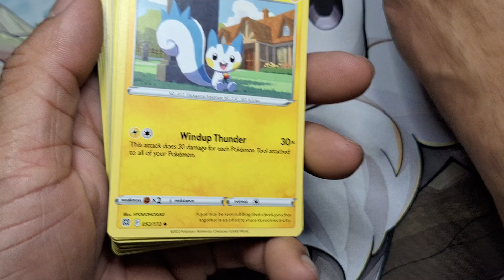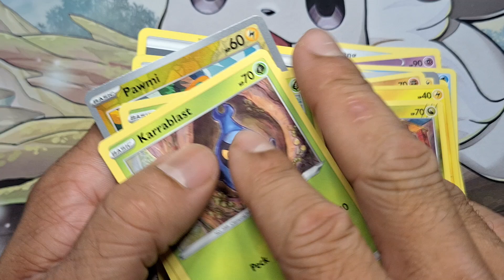Thrift Store Finds: Hidden Pokémon Cards 4/5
Join me as I dive into the exciting world of thrift store unboxing to uncover hidden treasures, specifically Pokémon cards! In this video, we'll explore various thrift store finds and see if we can discover any rare or valuable Pokémon cards tucked away in unexpected places. Whether you're a seasoned collector or just curious about what you might find at your local thrift shop, this adventure is for you! Watch as I reveal each find, share tips on how to spot potential Pokémon card gems, and discuss the thrill of the hunt. Let's see if the thrift store has some Pokémon surprises waiting for us!